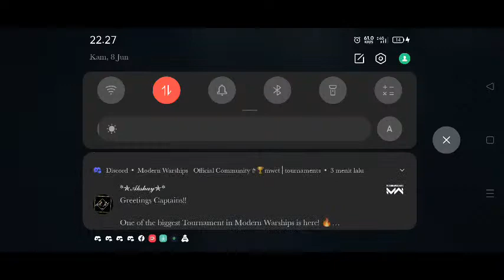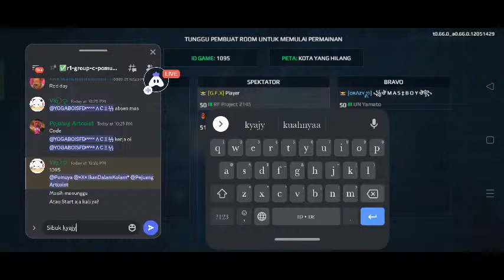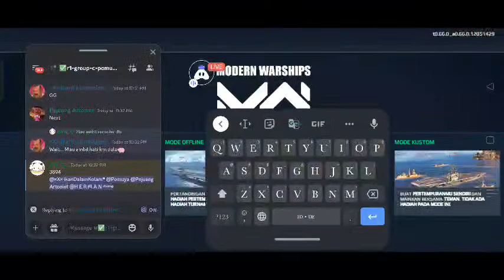POMUYA vs MALIGA57